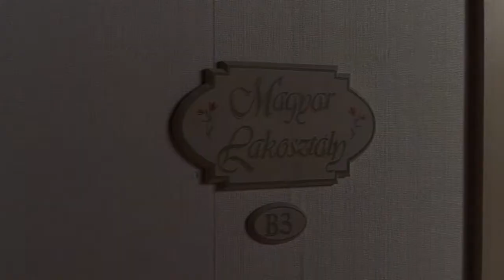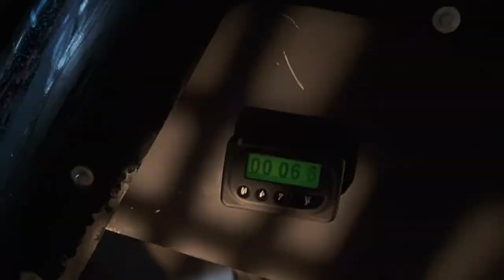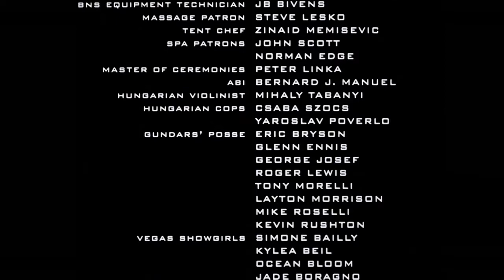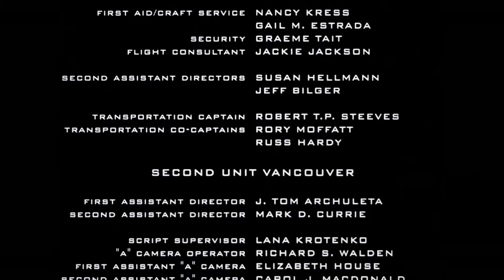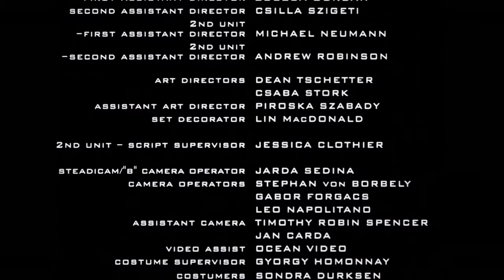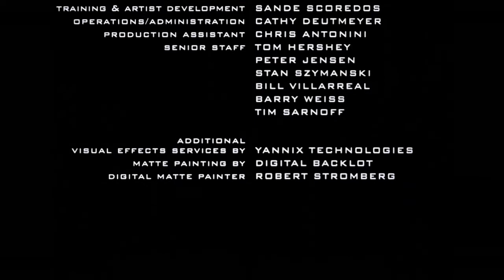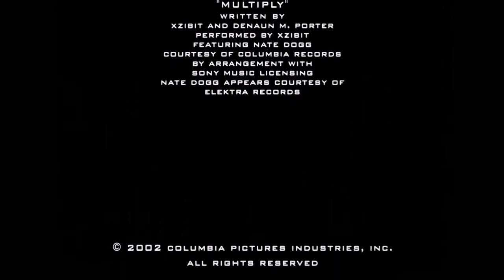Én, a kém (2002) Budapesti jelenetek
Én, a kém (2002) (I Spy) Budapesti jelenetek.
Főszereplők: Eddie Murphy, Owen Wilson, Famke Janssen
Rendező: Betty Thomas
Producer: Andy Vajna
00:15 perc/minute:
Budapest, 1114, Szent Gellért tér 2., Hotel Gellért:
02:03 perc/minute:
Budapest, 1114, Kemenes u.
2:33 perc/minute:
Budapest, 1051, Széchenyi Lánchíd
2:38 perc/minute:
Budapest, 1014, Szent György tér 2, Budavári Palota, Oroszlános udvar
4:40 perc/minute:
Budapest, 1014, Budavári Palota, Hunyadi udvar
6:39 perc/minute:
Budapest, 1014, Budavári Palota, Savoyai Jenő herceg lovasszobra
7:46 perc/minute:
Budapest, 1013, Szent György tér
7:54 perc/minute:
Budapest, 1013, Szent György tér, Budavári Sikló
09:20 perc/minute:
Budapest, 1013, Clark Ádám tér
10:04 perc/minute:
Budapest, 1012, Váralagút
12:33 perc/minute:
Budapest, Friedrich Born rkp.
12:35 perc/minute:
Budapest, 1013, Döbrentei tér
12:42 perc/minute:
13:54 perc/minute:
Budapest, Szent Gellért rkp.
14:00 perc/minute:
14:12 perc/minute:
14:41 perc/minute:
Budapest, 1114, Kelenhegyi út
15:00 perc/minute:
15:07 perc/minute:
Budapest, 1118, Kelenhegyi út 4. SZT. GELLÉRT GYÓGYFÜRDŐ ÉS USZODA
15:25 perc/minute:
16:27 perc/minute:
19:12 perc/minute:
Budapest, 1051, Széchenyi István tér